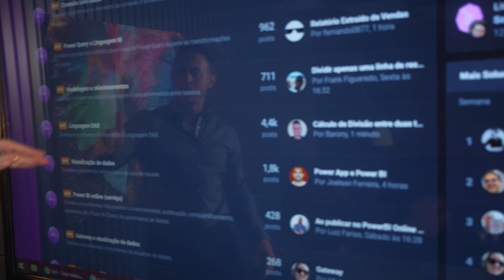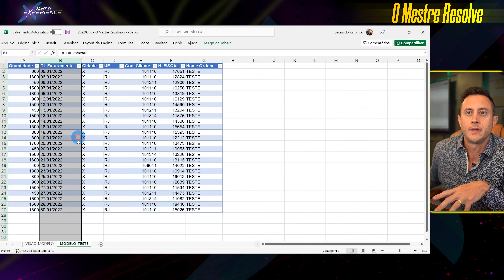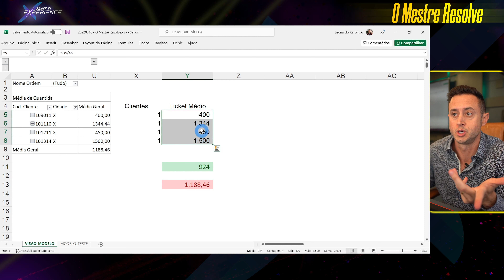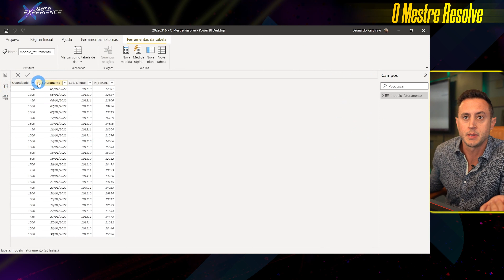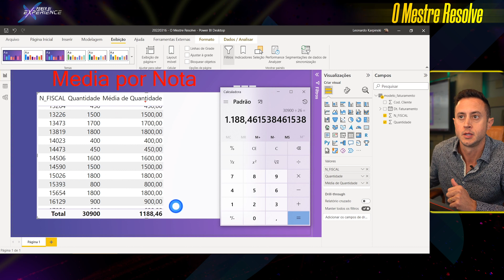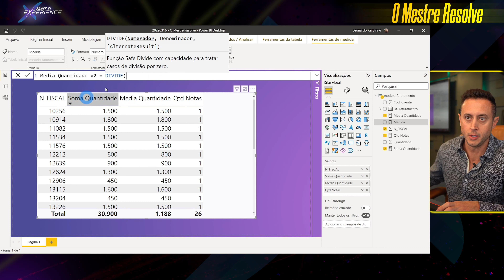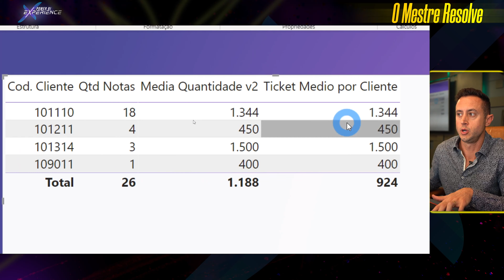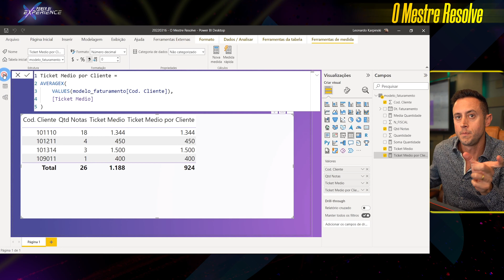[ O Mestre Resolve ] Médias Ponderadas com DAX de maneira SIMPLES e sem complicação no Power BI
👉 Conheça o Curso Express e inicie sua jornada de aprendizado com Power BI através de um método comprovado e passo a passo

Aproveite o valor promocional com 300 reais de desconto para fazer parte da Comunidade Power BI Experience, a maior comunidade de Power BI do mundo!

Conteúdo:
00:00 Intro
00:28 Comunidade Power BI Experience
02:33 Problema a ser resolvido
03:17 Lógica para obter a solução
05:17 Mão na massa (DAX)

No vídeo de hoje vou resolver a dúvida de DAX de um aluno da Power BI Experience.

Ele precisava calcular o Ticket médio por nota para cada cliente (média ponderada). Ou seja, precisaremos calcular a Média do Ticket Médio por nota mas considerando o pesos iguais para cada cliente. Se ficou confuso, não se preocupe! Eu te mostro todo o racional por trás de cada cálculo, ok?!